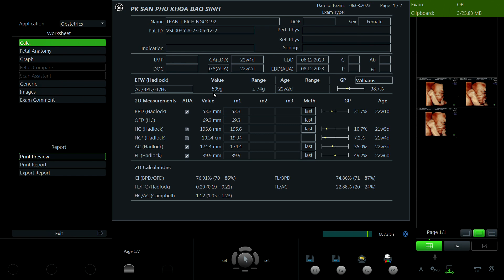Trần Thị Bích Ngọc 1992